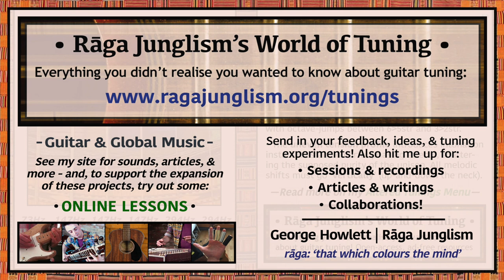One-Tone Drone (‘Ostrich’) | D-D-D-D-D-D | HQ Tuning Notes & Info | World of Tuning | Rāga Junglism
| “A ‘one-tone drone’ tuning – comprising only one note (+ octaves). In technical terms, it can be described as ‘trivially repetitive‘: referencing the optimal simplicity of its interval structure (=triviality), and its ever-looping sequence of identical tones (=repetitiveness). However, the tuning’s true magic is found in the real-world sonic mess that necessarily accompanies it. On the abstract, ‘theoretical’ level, a unison drone is about as pure and consonant as you can get – but when you try and set it to the fretboard, it is anything but. For one thing, a standard-strung guitar can’t achieve true unison. A steel 6str is usually 4-5 times thicker than the 1str, precluding the possibility of them both reaching any shared open note without either snapping or falling inaudibly slack. So unless you restring, you have to shuffle in a few octave jumps somewhere. And, no matter however you choose to arrange them, the resulting blend is still going to involve some strange loose/taut combinations. These differing tensions present intonation instabilities, shattering and recolouring the unison’s supposed purity. (In fact, this tuning isn’t too far from being the ‘furthest from Standard‘ in terms of intervals: EADGBE’s 5-fret jumps fall almost halfway along the 12-semitone octave. By this basic measure, All Tritones – with its 6-fret gaps – would be furthest). This particular ‘messy drone‘ idea – used by a pre-fame Lou Reed on oddball song The Ostrich – places octave-jumps at 6/5str and 3/2str. The drastic simplification forces us into fresh creative zones – all melodic motions must now go ‘vertically‘ (i.e. up-and-down the neck), and all harmonies become filled with rich, chaotic phasing effects...”

• One-Tone Drone (‘Ostrich’) | D-D-D-D-D-D | Semitone pattern (i.e. 'what to press'): 12/0/0/12/0

“In rock and avant-garde circles, the tuning is often named for its association with The Ostrich – a bizarre 1964 track by Lou Reed’s early group The Primitives about a fictional dance craze (“get down on your face…put your hands up, upside your knees”). Far Out magazine recounts the tale: “Before Lou Reed became a songwriting sensation with the royalty of New York’s underbelly…he worked as the in-house musician for Pickwick Records…churning out ten-a-penny records for supermarkets and convenience stores. During this time, he wrote a joke song called ‘The Ostrich’ as a way of spoofing [Chubby Checker’s] well-known pop track The Twist…Originally only a studio side-project, the track about a fake novelty dance grabbed enough interest to put together a band for a few live gigs…” More info